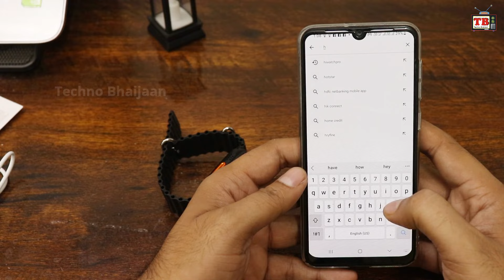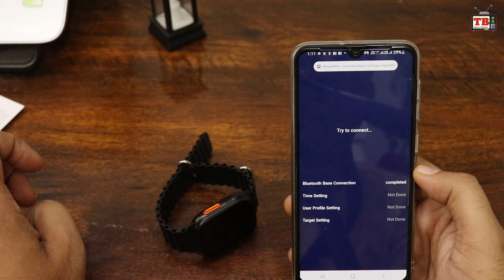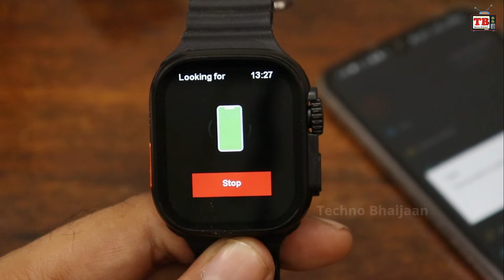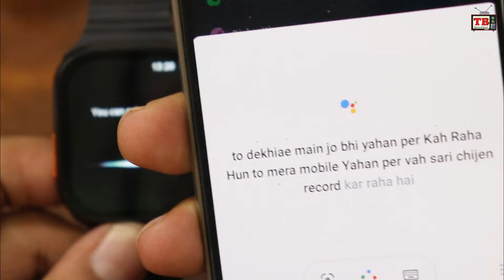T900 Ultra Smart Watch Review Setting | 2.09 Display | Game | Bluetooth Calling | Wireless Charging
Hello Friends,
T900 Ultra Smart Watch Review Settings | 2.09 Big Infinite Display | Unisex | Game | Calling | Bluetooth | Wireless Charger | Calculator | Calendar In Hindi

Aaj k video me ham apko batane wale hai bohat hi sasti T900 Ultra Smart Watch k bare me. is video me ham unboxing Review karege or sath hi sare test bhi karege or Sari Settings Dekhege. Video ko pura dekhiye Like kijiye.

T900 Ultra Smart Watch  2.09 Big Infinite Display
T800 Ultra Bt Calling | Wireless Charger

Unboxing
Review In Hindi
Mobile Unboxing
Mobile reviews
YouTube New Updates
YouTube Settings
YouTube Tips
New Gadgets
Settings
Repairing
Bluetooth Speakers
Busyness Ideas
Home Decore
Daily Life Products
China Products
Exploring Markets